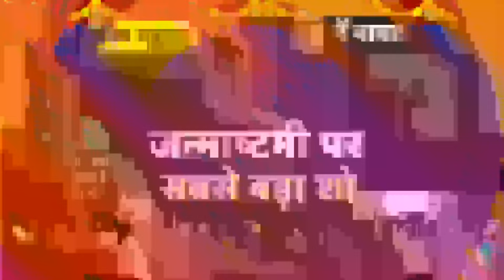Aniruddhacharya Exclusive | महिलाओं के लिए क्या बोलते हैं अनिरुद्धाचार्य? |Takkar With AMish Devgan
वायरल बाबा से अब तक के सबसे तीखे सवाल, निरुद्धाचार्य का सवालों से सामना  देखें Takkar with Amish Devgan में सिर्फ CNBC AWAAZ पर

n18oc_politics